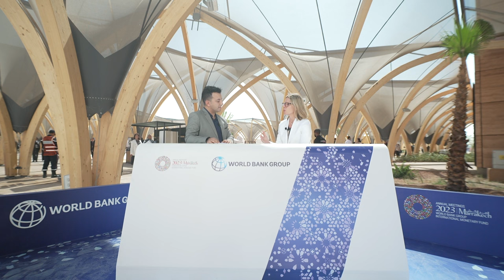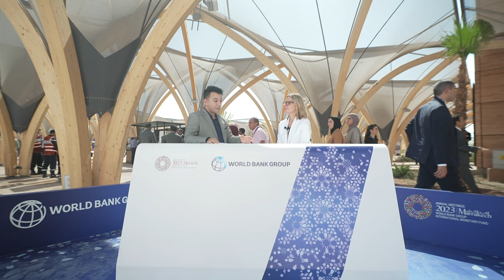What It Will Take To Achieve the Sustainable Development Goals | In Conversation With Anna Bjerde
What will it take to achieve the Sustainable Development Goals (SDGs) and end poverty on a livable planet? Within the framework of the 2023 Annual Meetings, we spoke with Anna Bjerde, Managing Director for Operations at the World Bank.

00:00 Introducing Anna Bjerde, Managing Director for Operations, World Bank
00:33 Achieving the 2030 Sustainable Development Goals
02:06 Towards a better and bigger Bank

Live from Marrakech, Morocco, the World Bank Group-International Monetary Fund 2023 ANNUAL MEETINGS focus on what it will take to end poverty on a livable planet. Events will explore the new playbook we need to respond to intertwined global challenges.

ABOUT THE WORLD BANK 🌐 The World Bank is one of the world’s largest sources of funding and knowledge for low-income countries. Its five institutions share a commitment to reducing poverty, increasing shared prosperity, and promoting sustainable development.